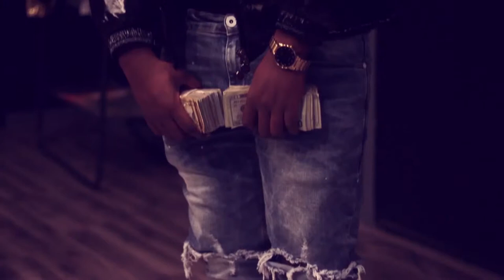Not A Boss (official Video) - Dough Runner & Dee Hood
The official video to "Not A Boss" the single of the year.